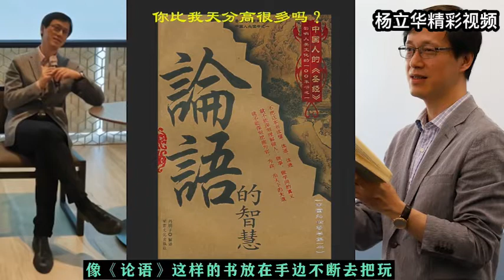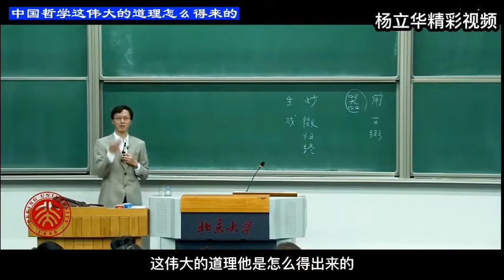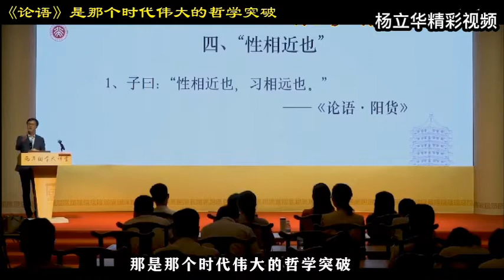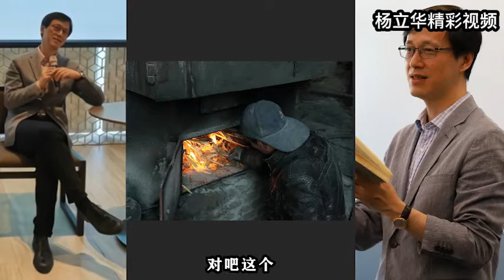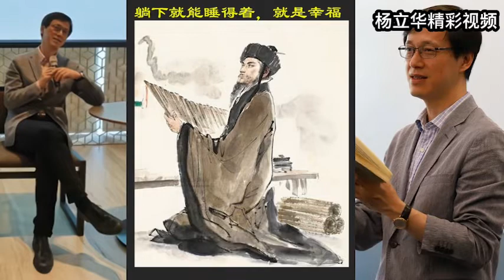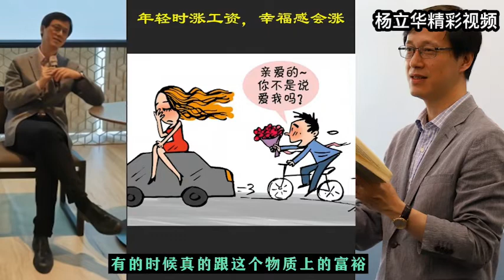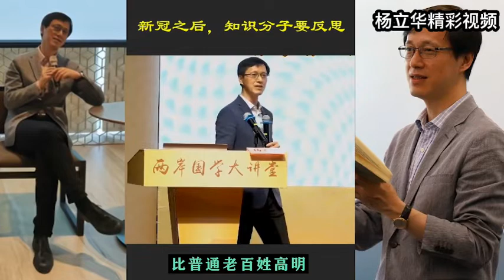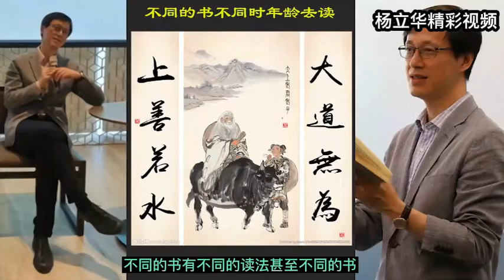北京大學楊立華精彩視頻二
歡迎收看我的頻道     請關注、點贊、評論。感謝大家支持